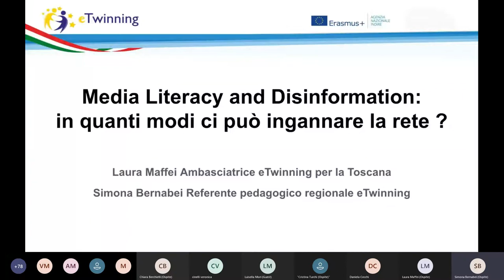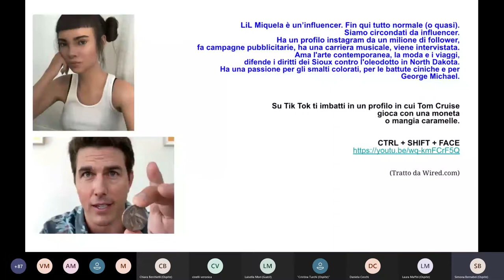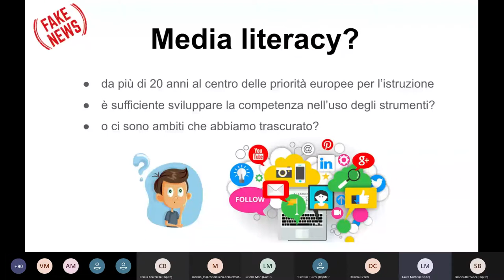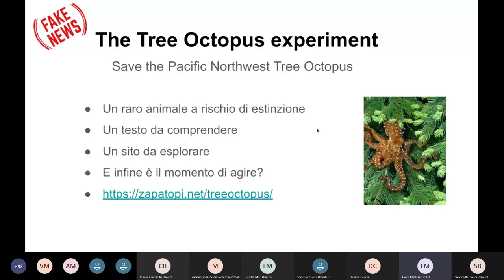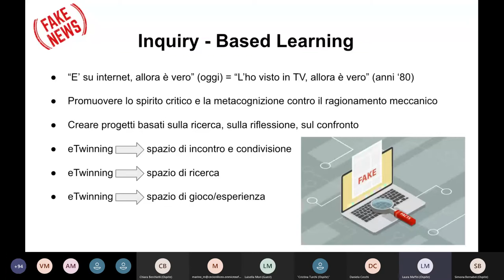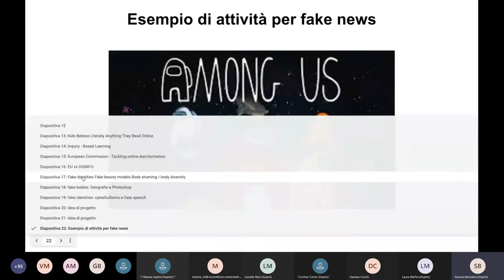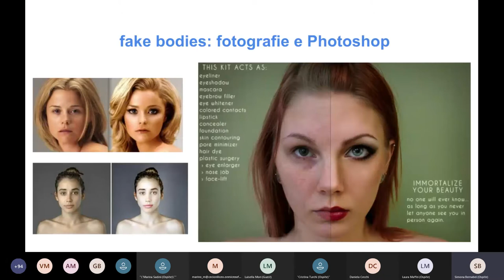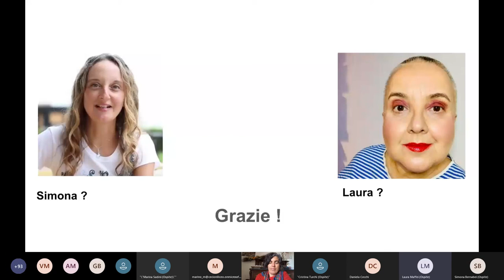Media literacy and disinformation - tema europeo eTwinning del 2021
un webinar eTwinning Toscana/USR Toscana con Laura Maffei Ambasciatrice eTwinning per la Toscana e Simona Bernabei Referente Pedagogica eTwinning Toscana